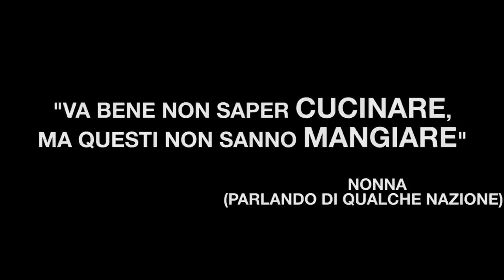Come PREPARARE gli SPAGHETTI - ITALIA vs MONDO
insegniamo al mondo come si preparano.